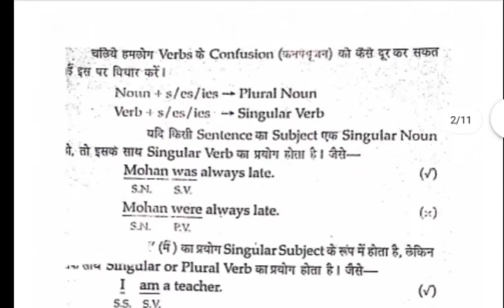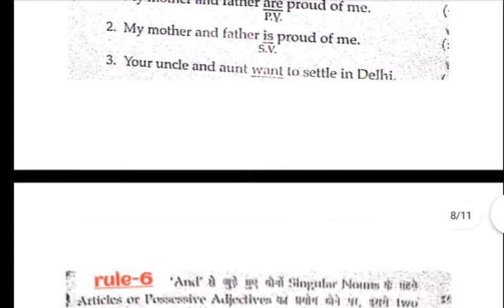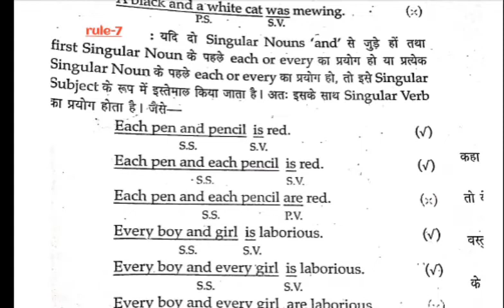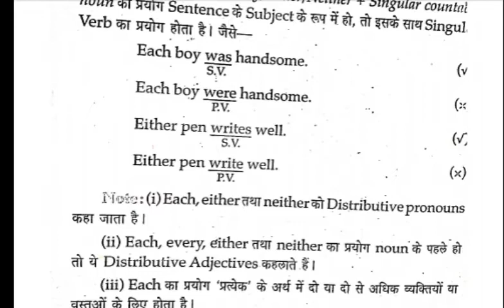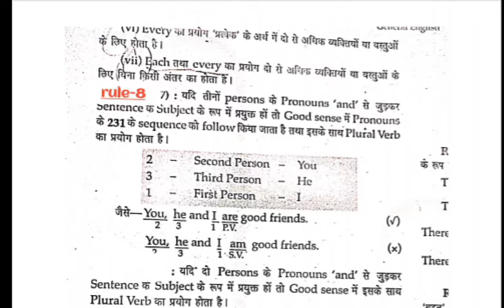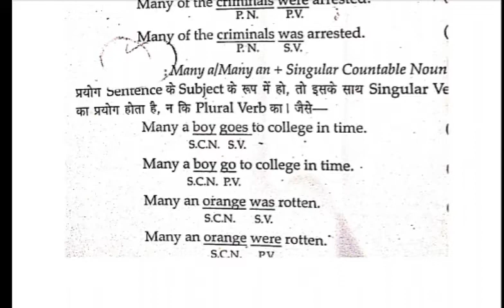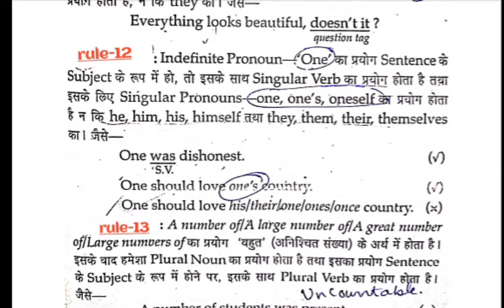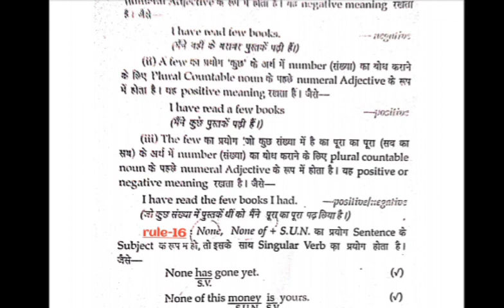Subject verb agreement ,part -2